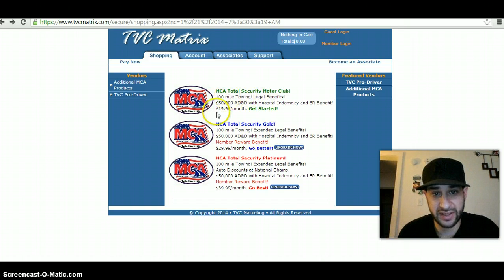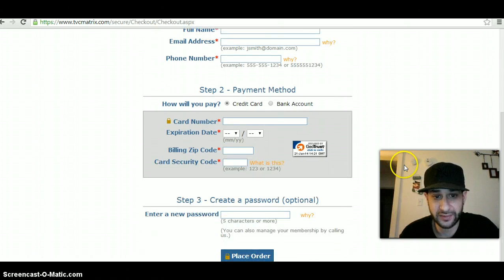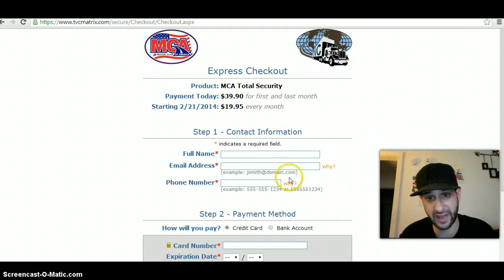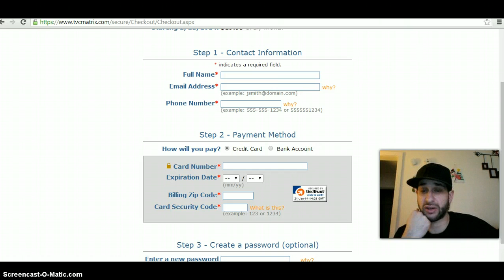mcavid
Wake up now opportunity

connnect with me on facebook

mca
motor club of america
zip nada zilch scam
zip nada zilch